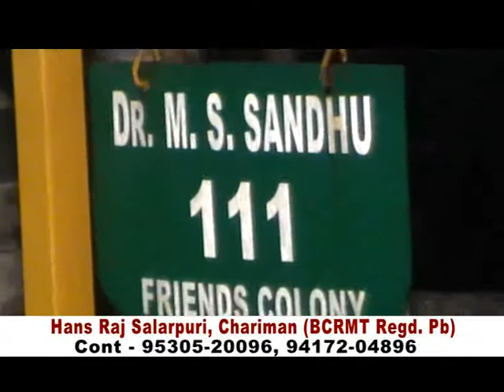Ek Sham Shri Guru Ravidass Ji ke Naam